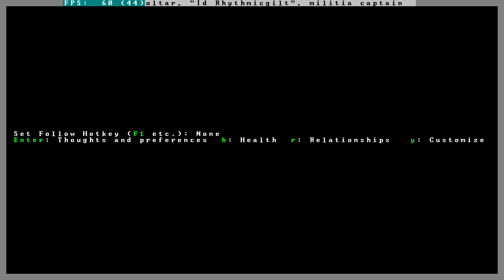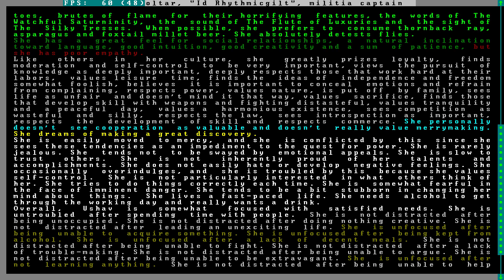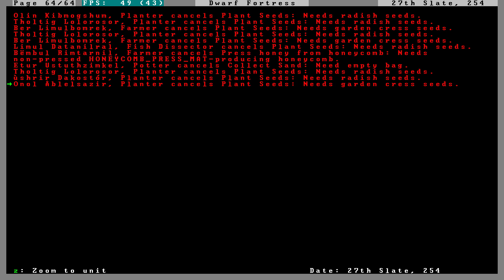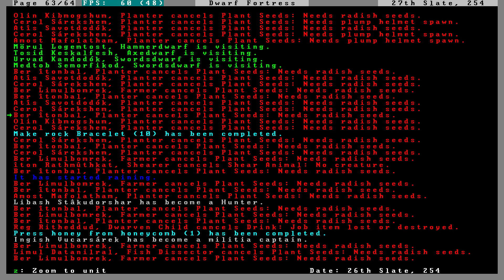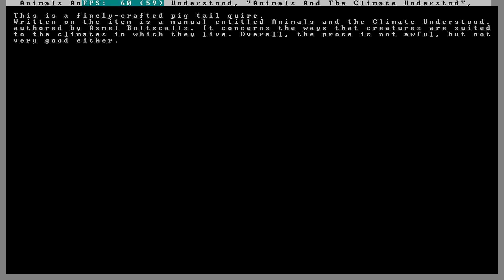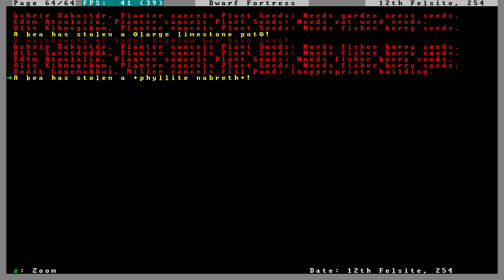Episode 57: Ushav's Swan Song -- Dwarf Fortress: Red River Valley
Let's Play of Dwarf Fortress 44.12 -- "Red River Valley"
Episode 57: Ushav's Swan Song

It's time to bid farewell to our vampire, but may our fortress remember her always... hopefully in the form of infectious vampirism...